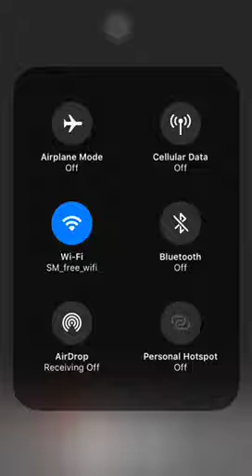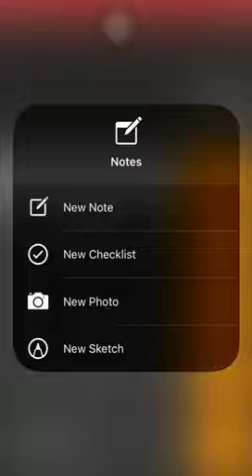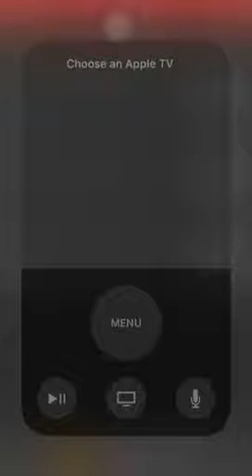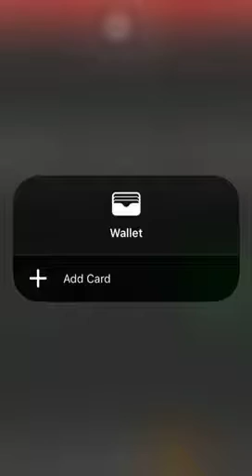iOS 11 New Features in Notification Center - Press and hold Menus